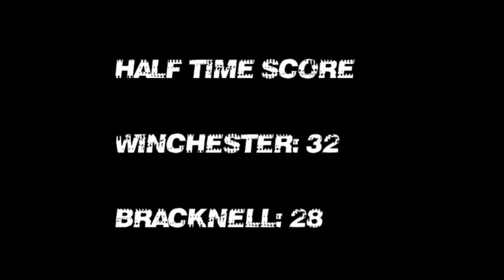Game vs Winchester U16 no sound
Game vs Winchester